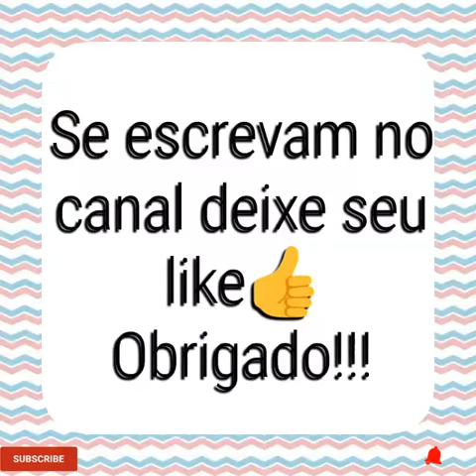Fotos de Larissa manoela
Deixe ideias de vídeos.

Tchau!!!